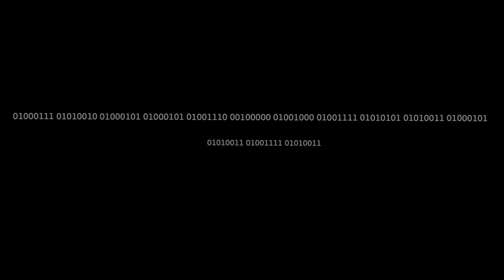LIFELIKE Demo Trailer and Itch.io Reveal!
Check out LIFELIKE on itch.io now!